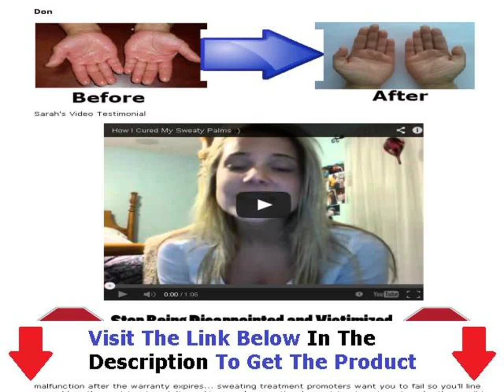How To Cure Sweaty Palms Naturally + Sweaty Palms Program Review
Download The Sweaty Palm Program